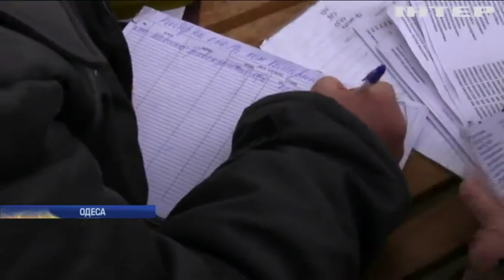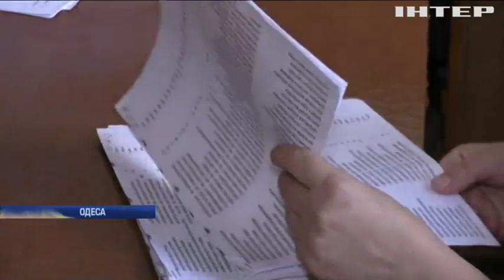Чому на Одещині масово збирають у громадян документи на оформлення соціальної допомоги